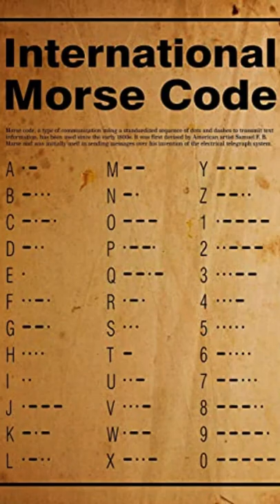The first message ever sent by telegraph is chilling 💀💀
Developed in the 1830s and 1840s by Samuel Morse (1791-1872) and other inventors, the telegraph revolutionized long-distance communication. It worked by transmitting electrical signals over a wire laid between stations.